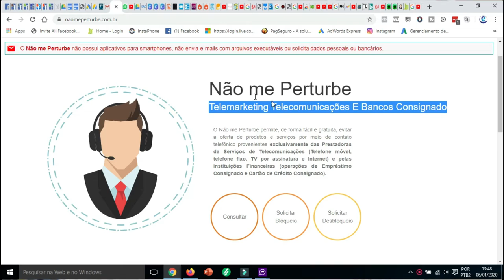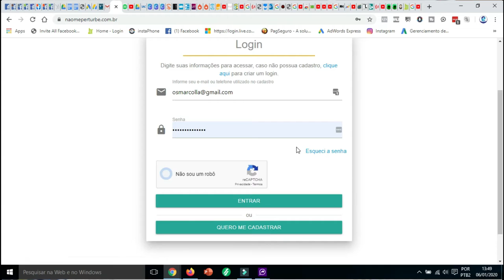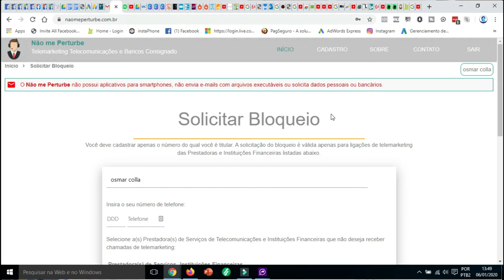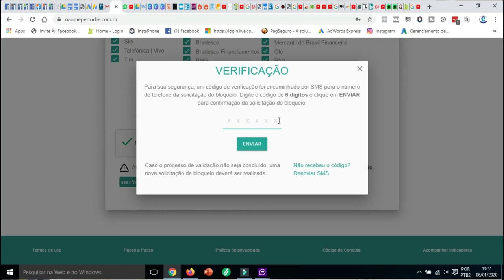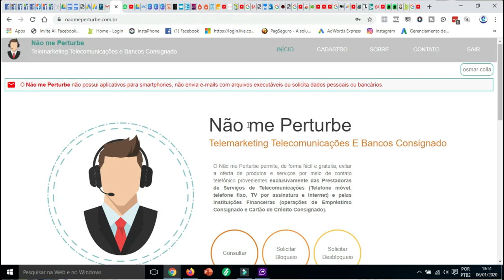COMO BLOQUEAR CHAMADAS INDESEJADAS DE BANCOS E TELEMARKETING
Olha ai pessoal top , quem nunca recebeu esses tipo de ligações tanto de banco quanto de telemarketing né, e isso e muito chato caramba , mas agora com esse site aqui você vai resolver esse problema , veja ai o vídeo com carinho e saiba como fazer para bloquear chamadas indesejadas de bancos e telemarketing.